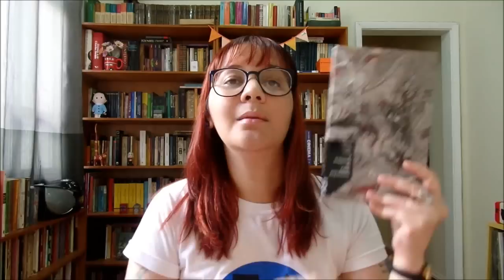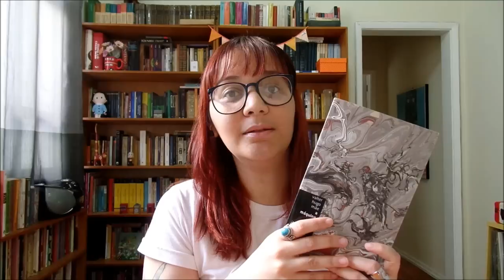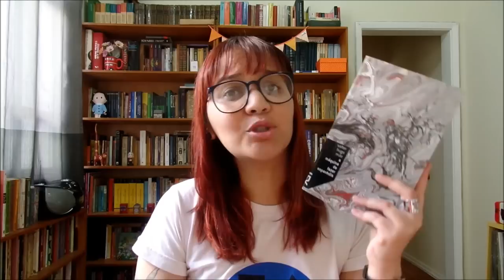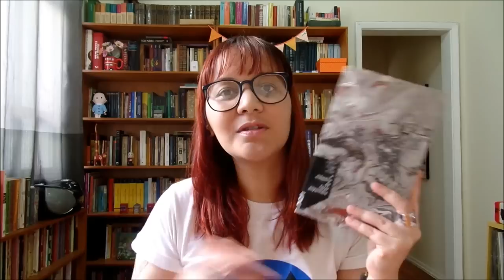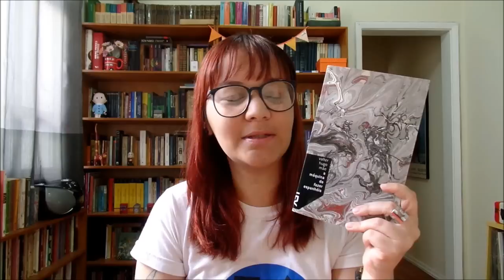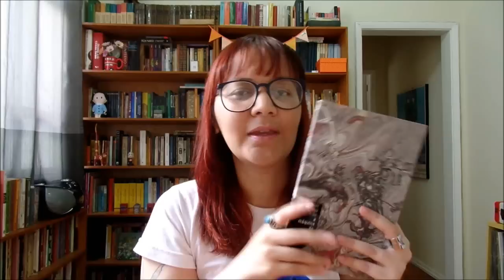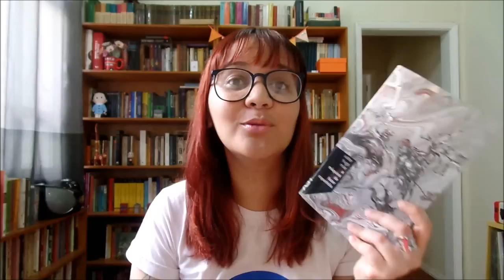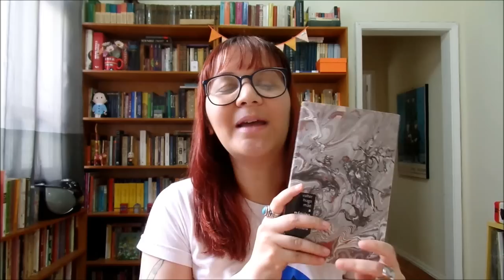Resenha: A Máquina de Fazer Espanhóis, de Valter Hugo Mãe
Vídeo-resenha do romance "A Máquina de Fazer Espanhóis", de Valter Hugo Mãe